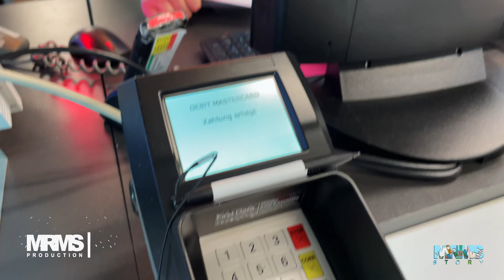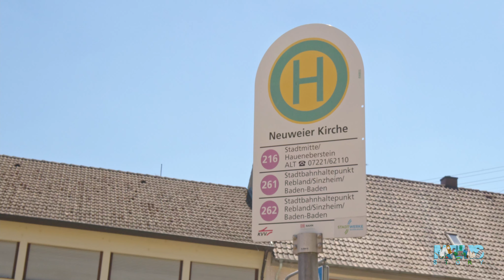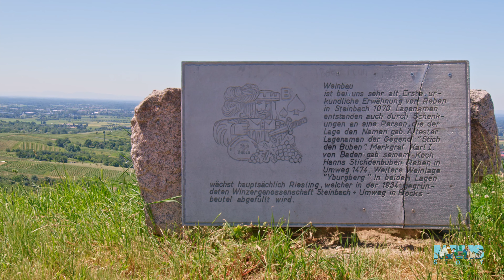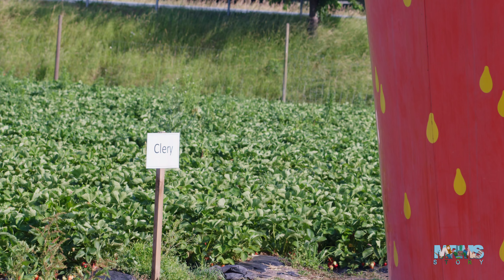Petik Strawberry dan Bersepeda ke Kebun Anggur di Baden Baden, Jerman | BMPCC 6K VLOG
Setelah kemarin kita ajakin kalian jalan2 ke Europa Park, kali ini kita mau ajakin kalian jalan2 dengan sepeda baru kita ke Kebun Anggur dan Kebun Strawberry!!
Tau gak kalian kl di Jerman strawberry boleh petik sendiri dan makan sepuasnya di ladang...waaah...seperti di surga ya hahaha

Camera I Use:
Film Cam: BMPCC 6K
Photo/Vlog Cam: Canon 6D Mark II
B Film Cam: Lumix GH4

Lens I Use:
Wide Lens: Canon EF-S 10-22 f3.5
FF Wide Lens: Canon EF L 16-35 f4
Telephoto Lens: Canon EF L 70-200 f2.8 II
All Rounder Lens: Sigma 18-35 f1.8
Potrait Lens: Contax Zeiss 50 f1.4
Metabones Speedboster XL

Gimbal:
DJI Ronin RS2 PRO COMBO

Tripod I use:
Travel: Sirui Traveler 5C
Video: Manfrotto 055
Head: Manfrotto MVH502AH
Vlog: Jobby Gorila Pod 5K